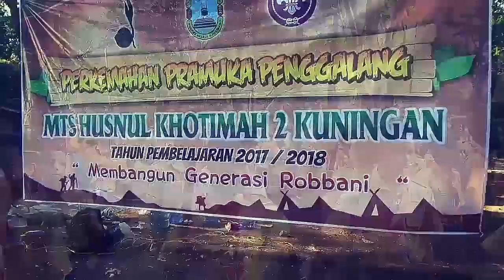Perkemahan Pramuka Penggalang Pondok Pesantren Husnul Khotimah 2 Pancalang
Out bond,  Pencarian Jejak